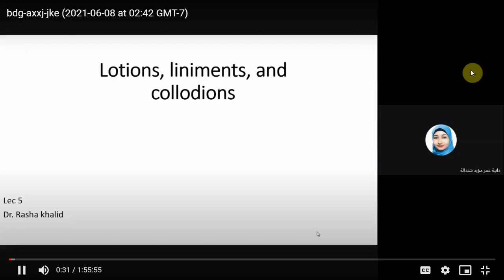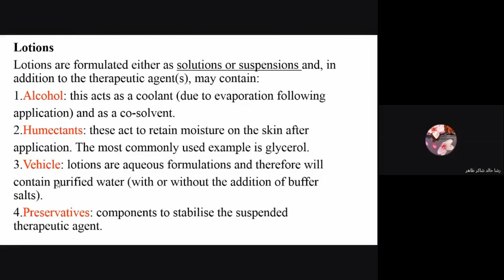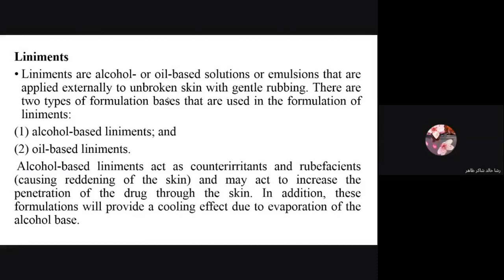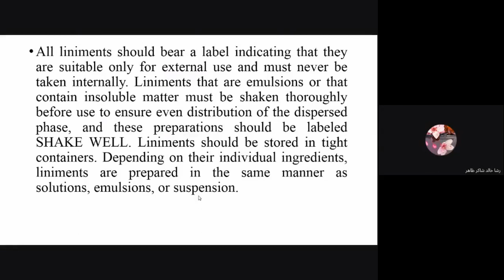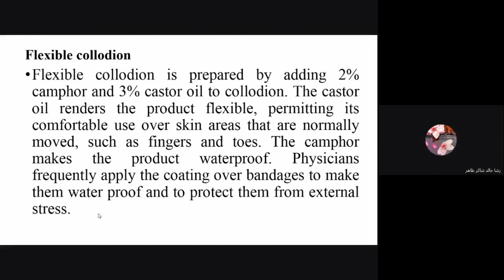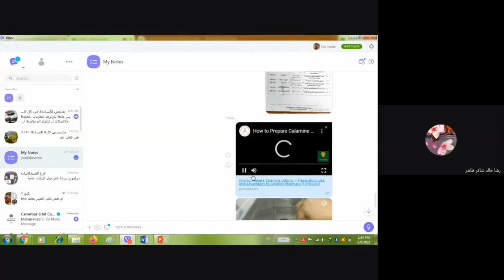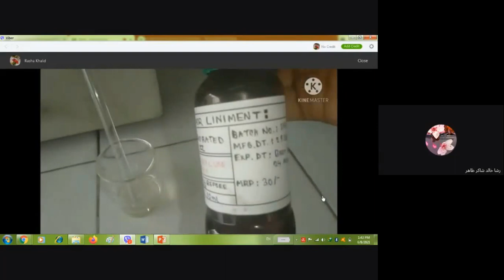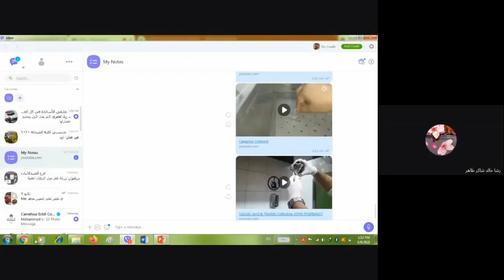Techno Lec.10 د. رشا